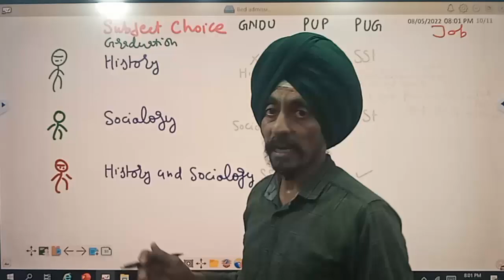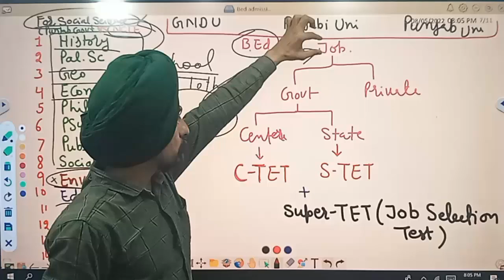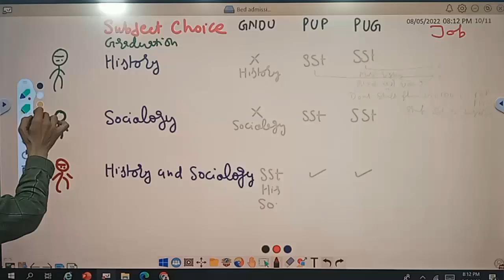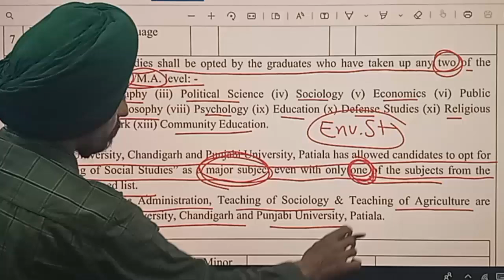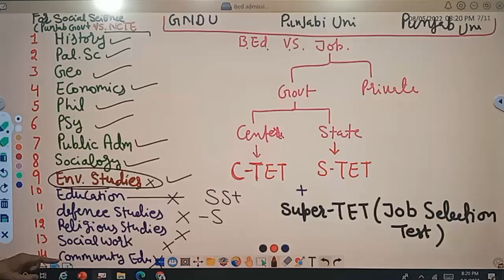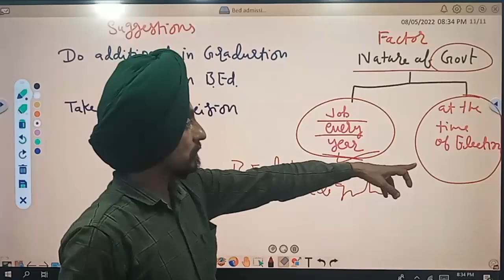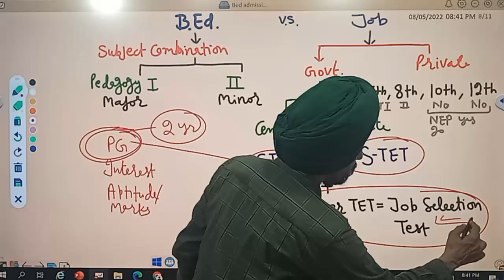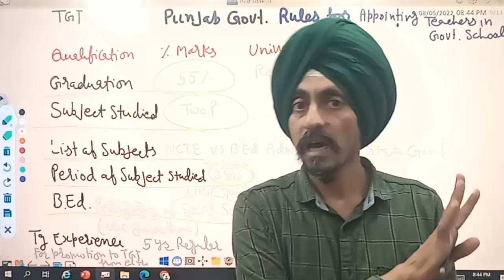Best Combination in B.Ed l Social Sciences Stream l Learn to Actualize l by Dr. Tirath Singh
How to choose Best Combination in B.Ed in Social Sciences Stream#india Deep analysisof Norms/Rules/Guidelines of
B.Ed. Admission Agency
Government
NCTE &
UGC
for Government Job
Deep analysis of all factors involving in in B.Ed admission procedure, selection of subject combinations, eligibility for  Eligibility for B.Ed, eligibility for government job in state Board and Centre board( CBSE), GT level (Trained graduate teachers)and PGT (Post graduate teachers)level